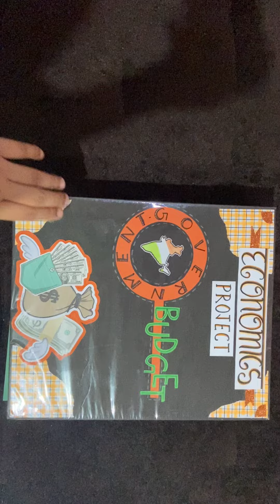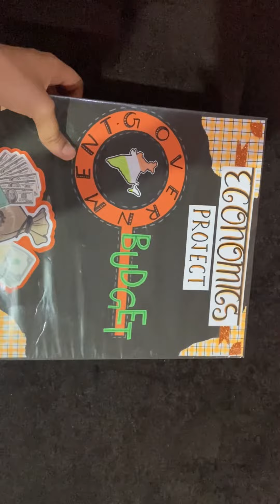*Government Budget* Class-12th Economics Project File